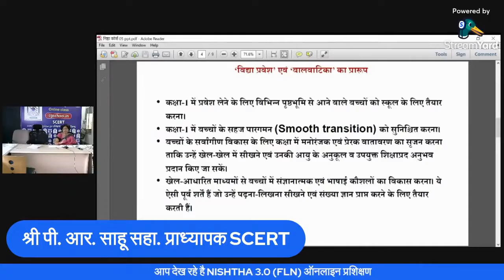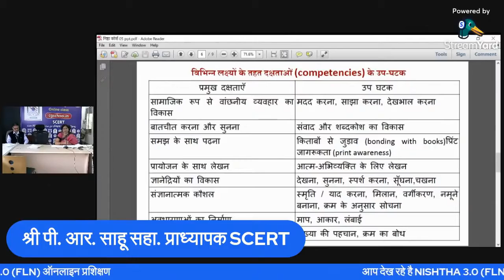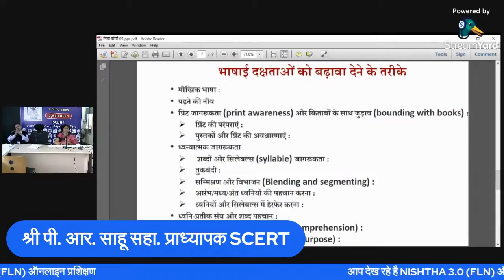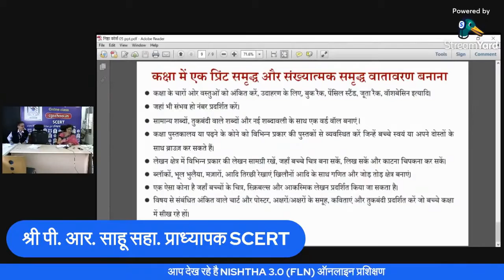NISHTHA 3 0 Course 5